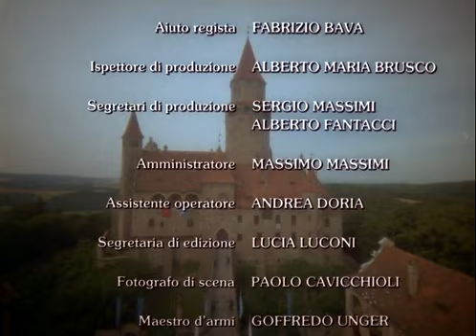Fantaghiro 2.2.9 La Gruta de la rosa de oro 2 (Español)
A raíz de los acontecimientos de la 1ª película Fantaghiró y Romualdo proponen casarse y en el momento de celebrar su boda, se enteran que el padre de Fantaghiro es capturado, por el gran mal oscuro "La Bruja Negra" quiere destruir todo el amor y para ello secuestra al Rey. Romualdo lleva a su ejército a rescatar al padre de Fantaghiró, y por otro lado también Fantaghiro decide ir por su cuenta a las tierras oscuras a salvarle, sin embargo la Bruja Negra, termina embrujando a Romualdo y lo pone en contra de Fantaghiro.
DIRECTOR: Lamberto Bava